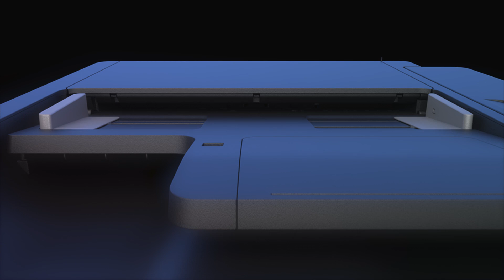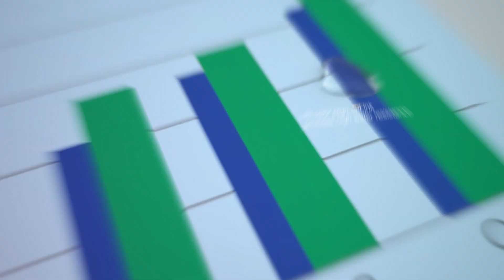EcoTank L15150 L15160